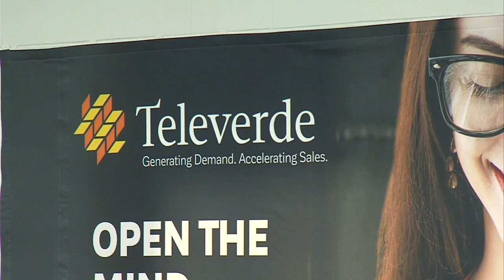Rockville Prison Televerde Program